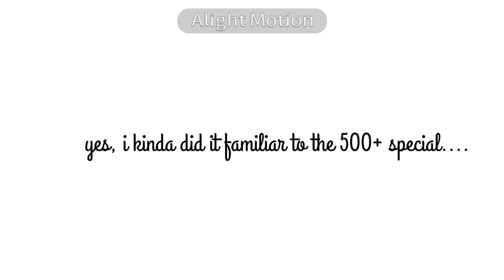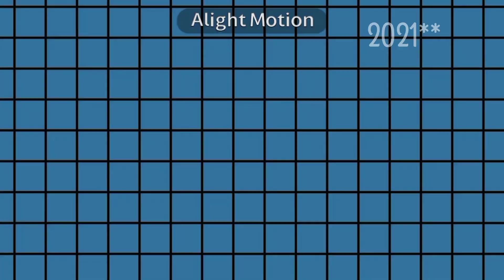~ moonlight meme **remake** || 800+ sub special 💖 || gacha + art || read desc ~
tysm for 800 I'm so glad, there's a chance i might do a voice reveal 💗💗💗💗

and if u think that the 1st is my new, that's mine from 2021 lol